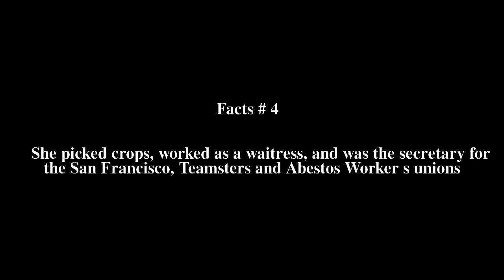Kartar Dhillon Top # 6 Facts